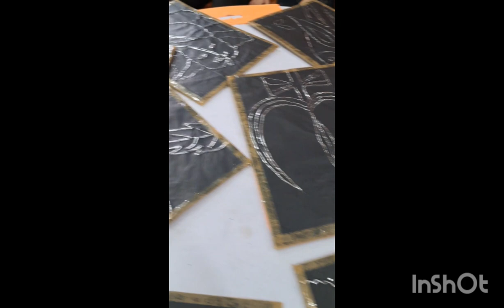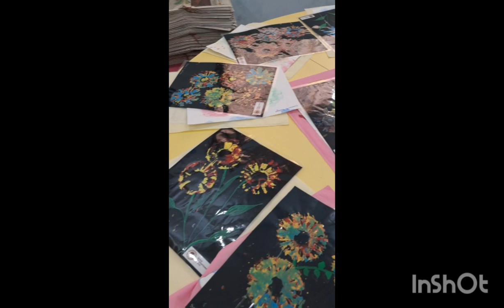sammer camp last days